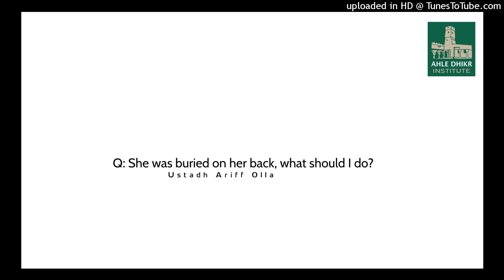Q: She was buried on her back, what should I do? Ustadh Ariff Olla